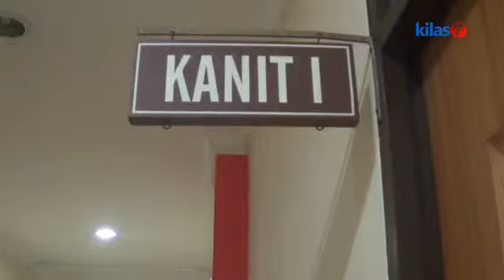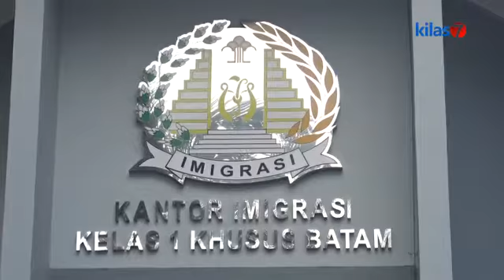Kilas7 TV Batam - Oknum Petugas Imigrasi Batam Diperiksa